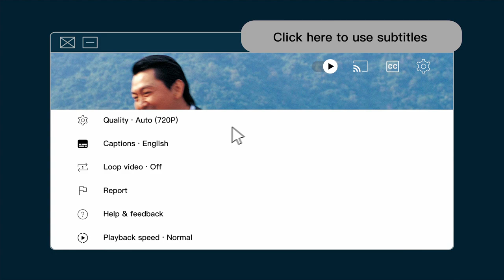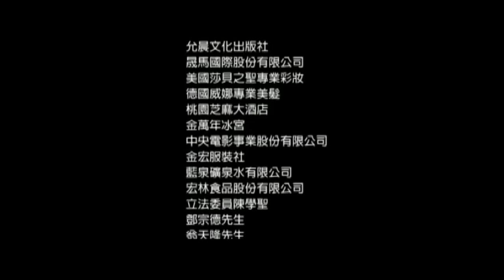Crystal Boys | TV Series | EP6 | Gay Period Dramas | Queer Culture | 孽子 literally "Sons of Sin" (CC)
*Click CC to open English closed captions.

Episode 6
Xiao Yu wants to sell Old Zhou’s gold chain and enlists Mouse’s help. After passing through a house of prostitutes and gamblers, Xiao Yu and A Qing arrive at Mouse’s little nook, where he excitedly shows off his “treasure chest” filled with stolen items. He still remembers precisely the time, place and people he stole each item from.

Mouse’s vicious big brother, Crow, loses money gambling and beats Mouse to take out his frustrations. The four of them had planned to go watch a movie, but instead spend the whole afternoon crouched on the cramped, dirty kitchen floor in silence.

A Qing carries his sick mother to Di Wa’s grave, where she confesses why she ran away from home. Watching the regret on his mother’s face, A Qing suddenly realizes that he is in some ways very similar to her. She had been running away her entire life, wandering and searching, but ended up stuck in a jail-like shack, her whole body infected with poison. And now, A Qing is following in her footsteps, running away, wandering, searching…